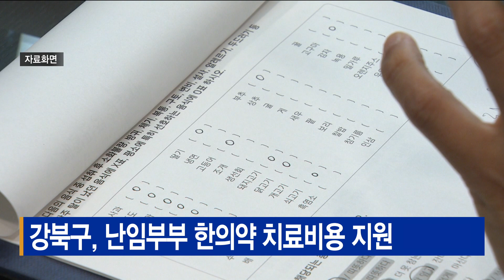강북구, 난임부부 한의약 치료비용 지원_SK broadband 서울뉴스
[기사내용]

강북구가 난임으로 어려움을 겪고 있는
지역 내 부부들에게 한의약 치료비를 지원합니다.

구는 올해 난임부부 20명을 선발해
3개월간 난임 극복을 위한 한의약 비용의 90%,
최대 120만 원을 지원할 계획입니다.

지원 대상은 6개월 이상 강북구에 거주하는
법적 부부들과 사실혼 관계 부부들 가운데
여성이 만 44세 이하인 경우로 제한됩니다.

신청은 서울시 임신출산정보 홈페이지에서

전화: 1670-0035